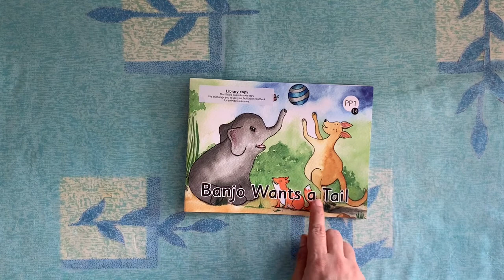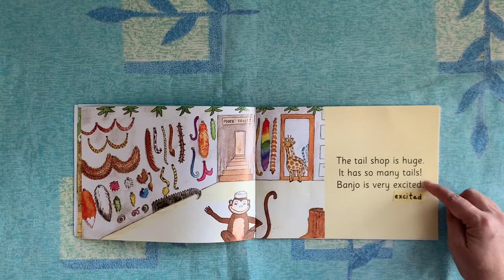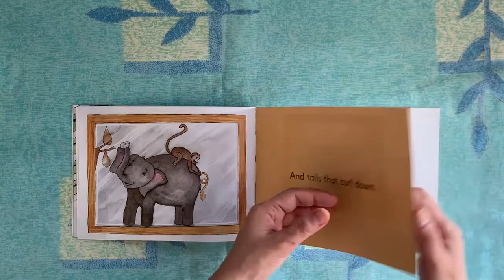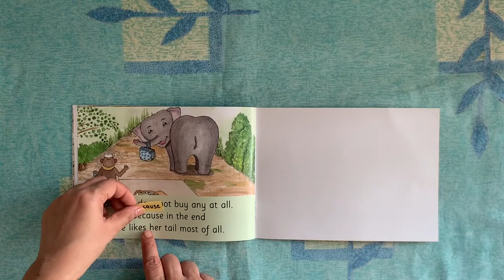The Orbis School M - Jr KG - English - Banjo Wants A Tail Vocabulary List 3